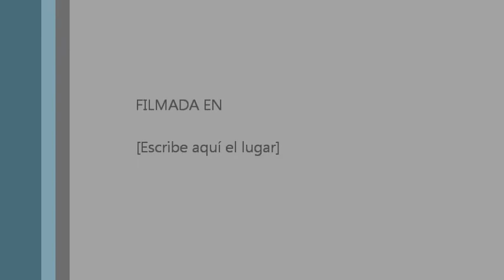Grupo de Rock Tercer Milenio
Presentacion del grupo de Rock de la Institucion educativa Tercer Milenio de Corozal Noviembre 2014